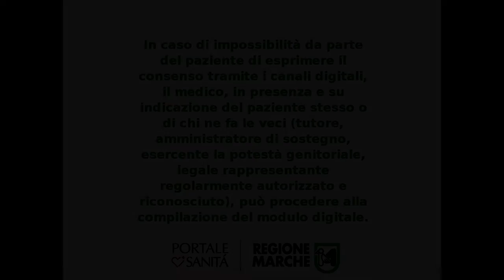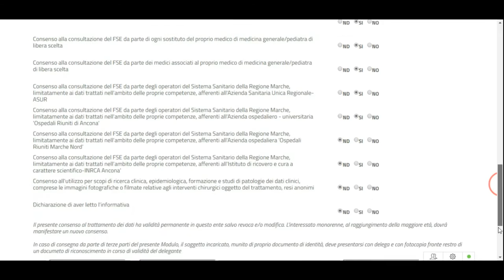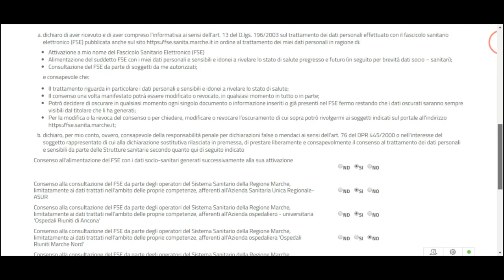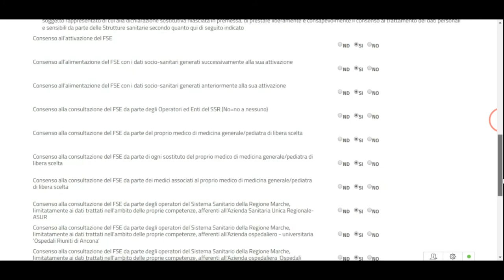Gestione Consenso Medico